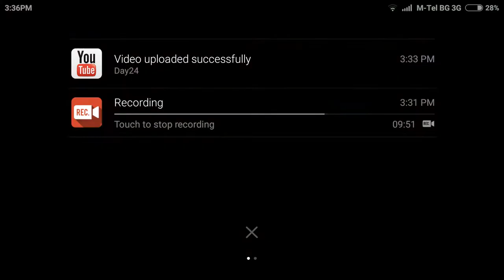Plants VS Zombies 2 - Pirate Seas - THE BOSS -25# [Gameplay]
This Boss is easy. actually. but it's. never mind:)